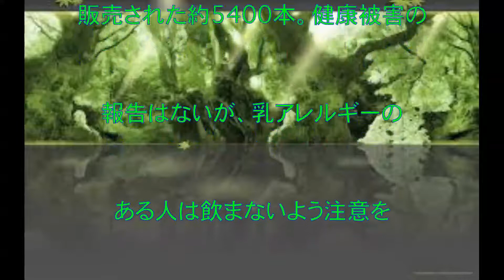セブン‐イレブン,自主回収,麦茶,牛乳混入,話題,動画